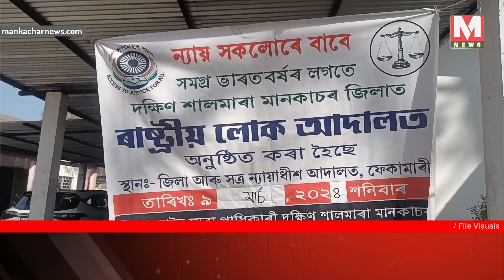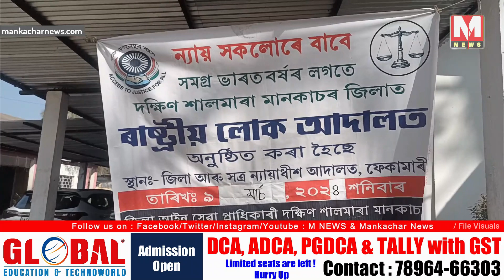হাটশিঙিমাৰীত লোক আদালত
২ কোটি ৩৭ লাখ টকা সংগ্ৰহ